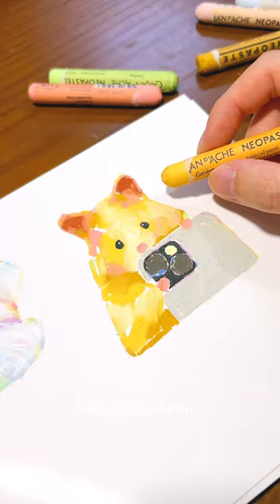셀카찍는 햄스터 드로잉 The Cutest Hamster